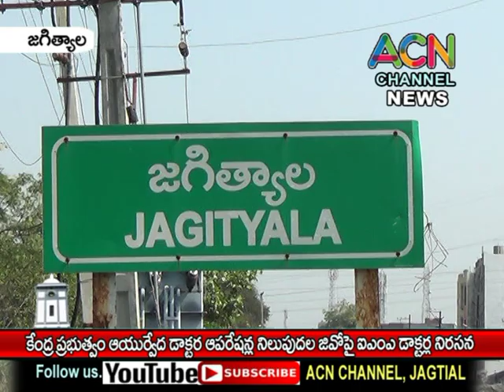జగిత్యాల : కేంద్ర ప్రభుత్వం ఆయుర్వేద డాక్టర్ల ఆపరేషన్ల నిలుపుదల జీవో పై IMA డాక్టర్ల నిరసన